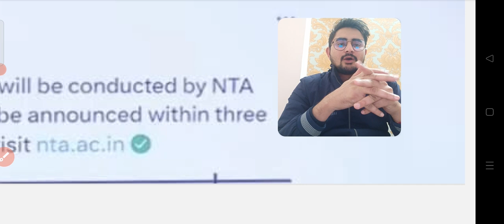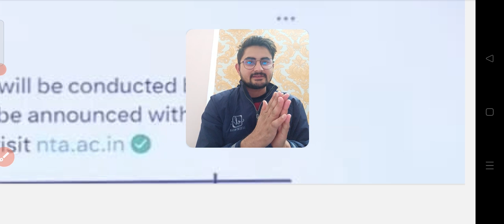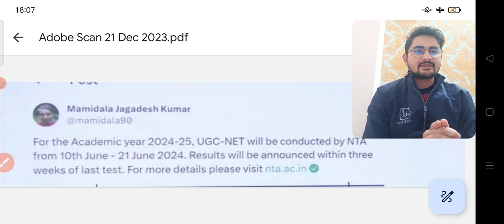Answer Key Release Update UGC NET Dec 2023 , Answer Key Update UGC NET JRF Dec 2023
Batch के लिए

Geography गारंटी Batch के लिए -

First paper गारंटी Batch के लिए -